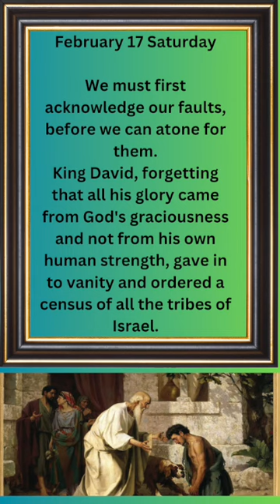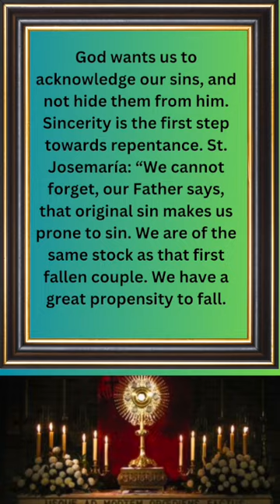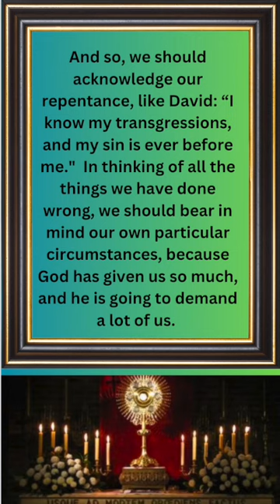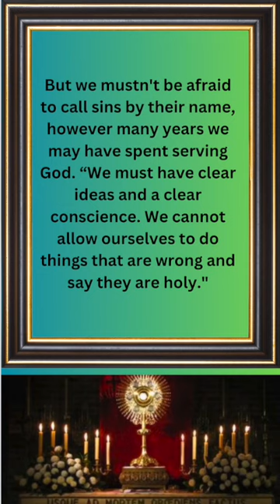Feb 17 Sat - We must first acknowledge our faults, before we can atone for them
Feb 17 Sat
We must first acknowledge our faults, before we can atone for them.
King David, forgetting that all his glory came from God's graciousness and not from his own human strength, gave in to vanity and ordered a census of all the tribes of Israel.

But David's heart smote him after he had numbered the people. And David said to the Lord, "I have sinned greatly in what I have done. But now, O Lord, I pray, take away the iniquity of your servant; for I have done very foolishly."

God wants us to acknowledge our sins, and not hide them from him. Sincerity is the first step towards repentance. St. Josemaría: “We cannot forget that original sin makes us prone to sin. We are of the same stock as that first fallen couple. We have a great propensity to fall. We still have a lingering taste in our mouths of the inheritance they left us. On account of our sins - original sin and our personal sins - we experience all those feelings that are not feelings of peace; all those errors: because human nature is very prone to error."

We have all sinned; and we all have faults and imperfections that distance us from God. “If you step slightly off the straight path, says St Jerome, it doesn't really matter whether it is to the left or to the right. What matters is that you have left the true path." And so, we should acknowledge our repentance, like David: “I know my transgressions, and my sin is ever before me."  In thinking of all the things we have done wrong, we should bear in mind our own particular circumstances, because God has given us so much, and he is going to demand a lot of us. St John Chrysostom tells us that “if a person favored by the Holy Spirit and abundantly gifted by God falls into sin, it is not the same as when a person without such privileges commits the same fault." Given that God's faithful love for us is so very great, so superabundant and generous, no infidelity on our part can be considered small. But we mustn't be afraid to call sins by their name, however many years we may have spent serving God. “We must have clear ideas and a clear conscience. We cannot allow ourselves to do things that are wrong and say they are holy."

The best devotion is to make acts of contrition. We should always imagine ourselves returning like the prodigal son. There is no reason why we should drag a trail of wretchedness behind us. We should place it all in God's hands, and, with true humility, tell him, along with St Peter after his denials: “Lord, you know everything; you know that I love you."